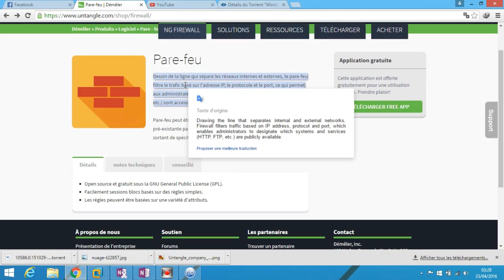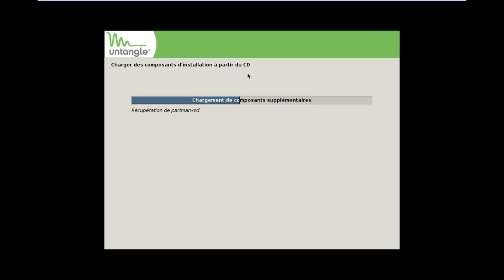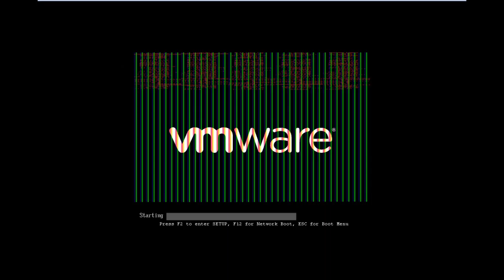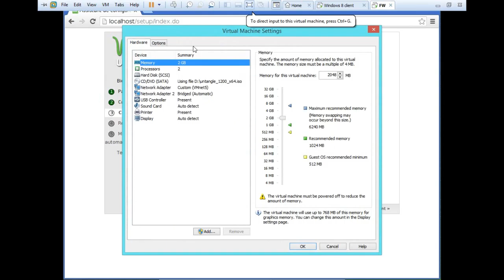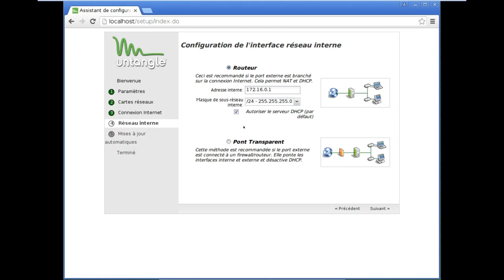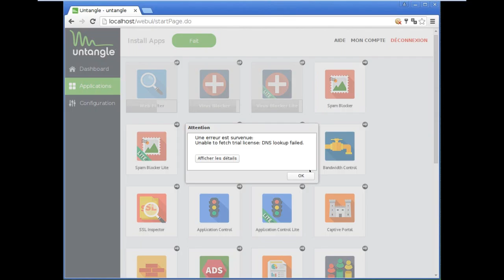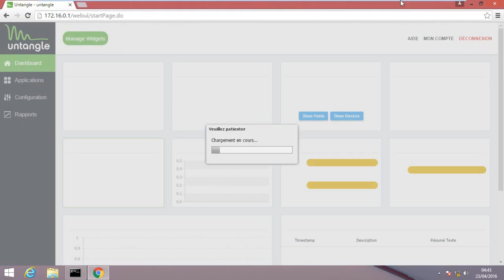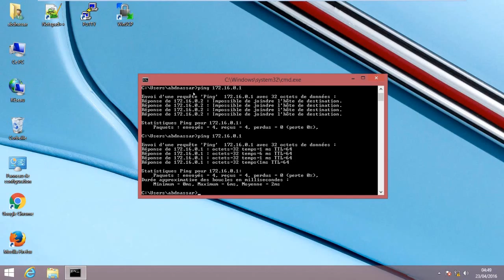L'installation et configuration d'un Parfeur Untangle V12 {DARIJA}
Description :
L'installation et configuration  d'un Parfeur  Untangle V12  .